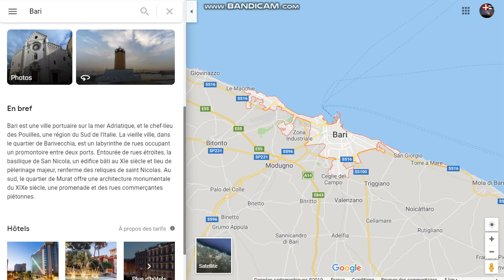Géographie Ep 6 : Italie